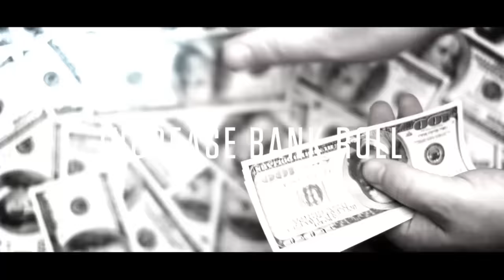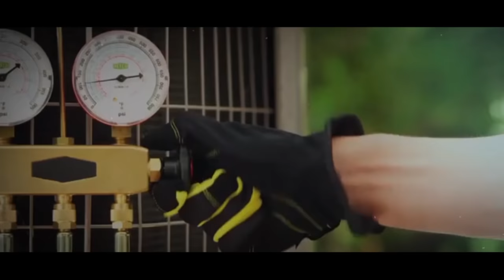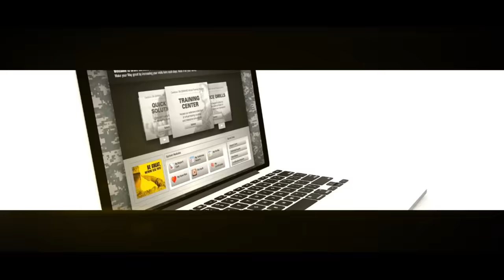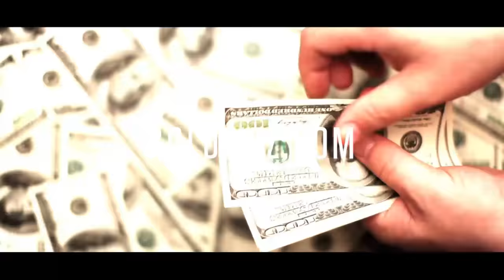How to Make Your First Million - CardoneZone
Grant Cardone offers insights and advice to help the middle class break out and achieve true freedom in business, career and finance.

Each week NY Times best selling author, self made multimillionaire entrepreneur and international sales expert Grant Cardone focuses on matters affecting the middle class. Whether it’s jobs and careers, finance, entrepreneurship, Grant’s real, raw in-your-face delivery serves as a wake up call for anyone ok with just being comfortable. The Cardone Zone is like no other business show presently on air. After one viewing you’ll be inspired to make success your duty, responsibility and obligation as you break free of the middle class and break into true freedom.

12 Steps to Make Your First Million:
1. Never Been Easier
2. Saving Won’t Do
3. Live Below Your Means
4. Tax Angles
5. Mature From Income to Investor
6. Boss Up
7. Automate a Pay-Yourself-First Program
8. Be in a Hurry
9. Do the Millionaire Math
10. Do Not Diversify
11. Multiple Flows
12. Avoid Spending Money